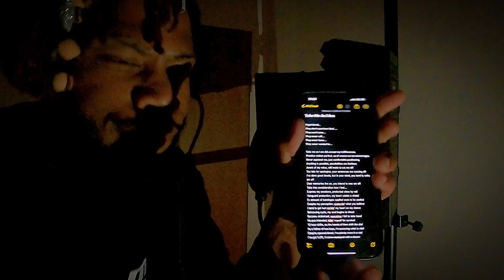Jersey Mic • ‘JERZMIX 9’ (Mary J. Blige • ‘Take Me As I Am’)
Jersey Mic